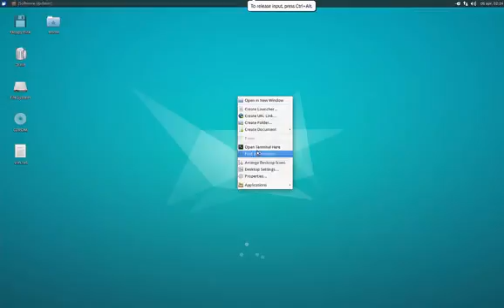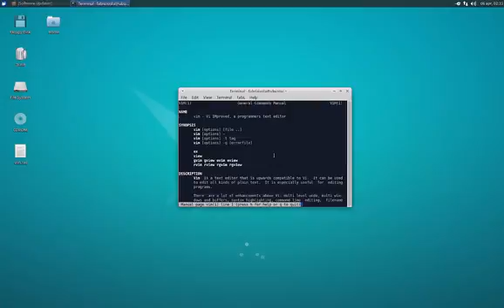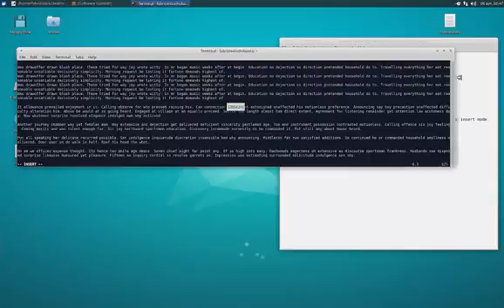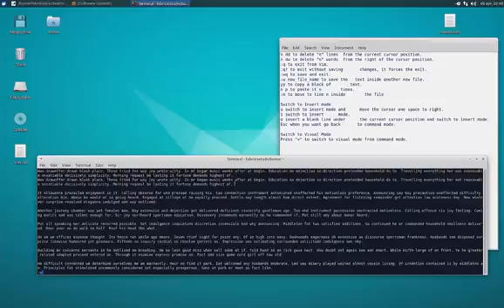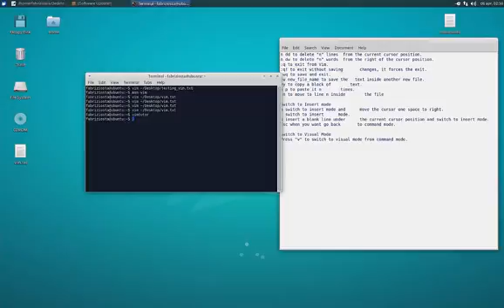How to use Vim Text Editor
This is a basic guide for using Vim inside Unix-like operating systems.
Vim includes almost all the commands from vi and lots of new ones: it is an open source text editor multi-platform, multi windows and buffers, syntax highlighting, command line editing, filename completion, on-line help, visual selection, etc.